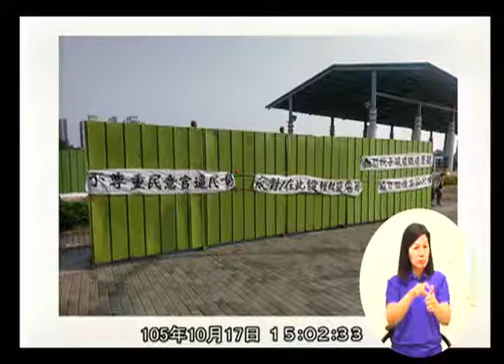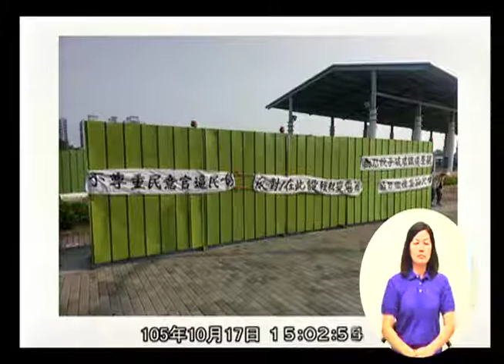高雄市議會 20161018 A3 陳菊 施政報告 質詢 【議會演哪齣？】